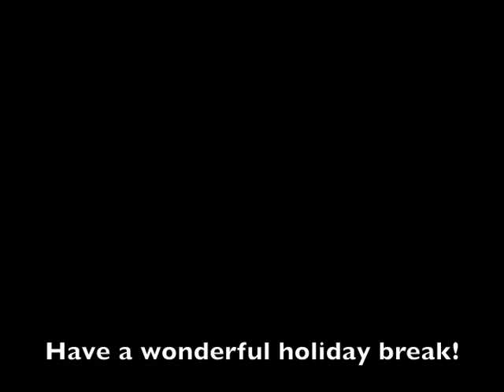Ethics Bowl - BIOMEDE 550 - Group 4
We examined case 7, which describes potential uses of fMRI for personality and performance testing.